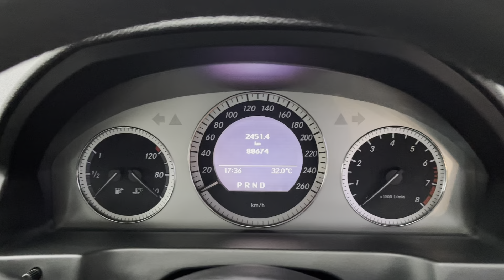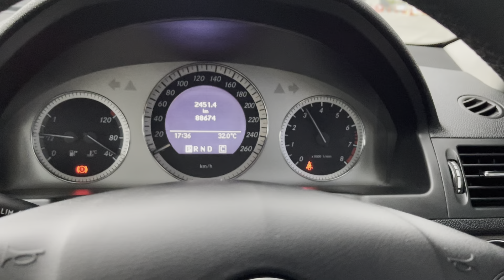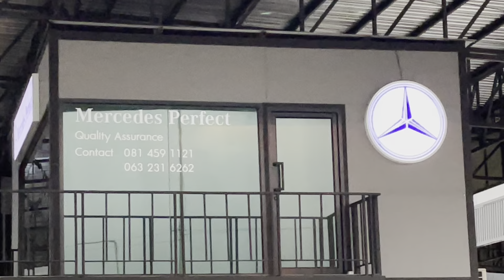ไม่อยากซ่อมเป็นแสน ซื้อเบนซ์มือสอง c200 kompressor Avantgarde w204 ต้องรู้เรื่องนี้ ?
แนะนำเบนซ์ c200 Kompressor Avantgarde ปี 2009
คุ้มค่า คุ้มครอง คุ้มเงิน !
รีวิวเบนซ์มือสอง w204 c200 Kompressor ปี 2009
อยากมี benz มือสอง w204 c200 Kompressor Avantgarde ใช่ไหม ?
ปรึกษา เฮียซัน  Mercedes Perfect